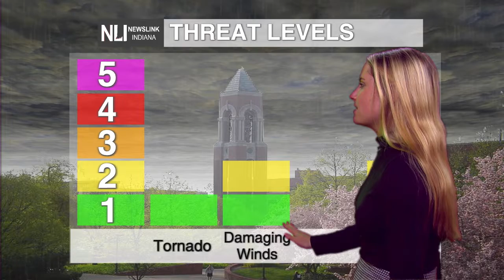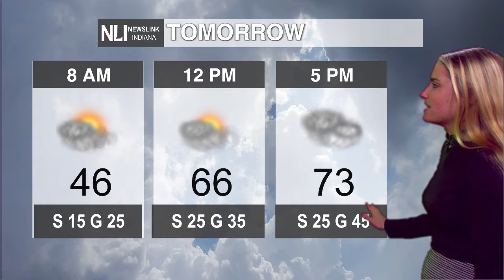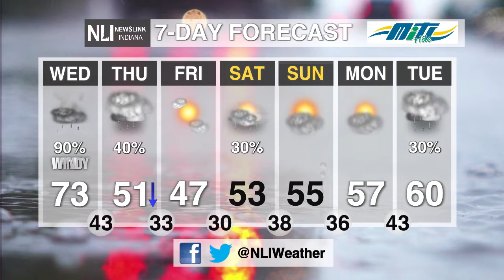NewsLink Indiana Weather March 29, 2022 - Hope Kleitsch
Assistant Chief Weather Forecaster Hope Kleitsch is tracking an active weather pattern for tomorrow, including a Wind Advisory and the threat for severe weather in the evening.